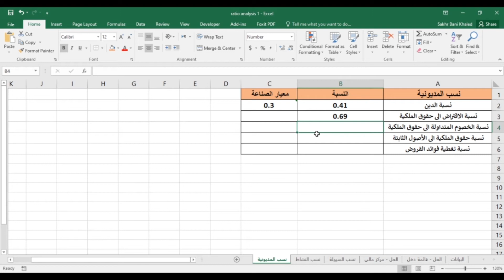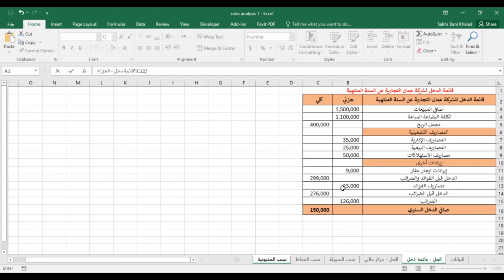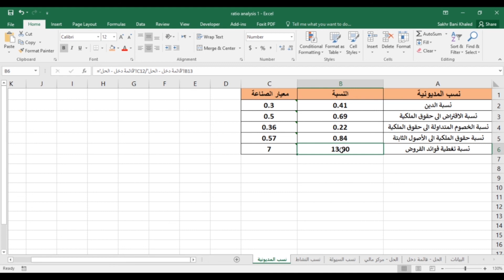المحاضرة الثالثة عشر - اتحليل المالي والمحاسبي باستخدام الحاسوب